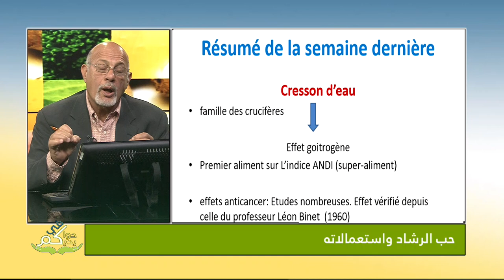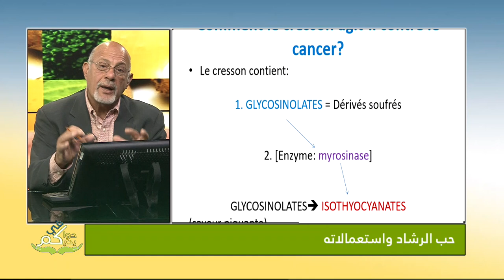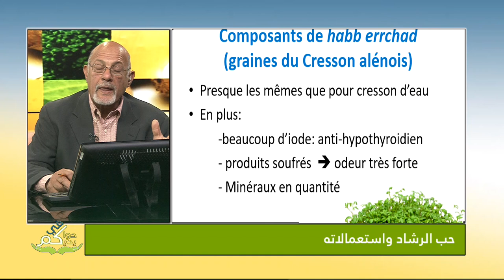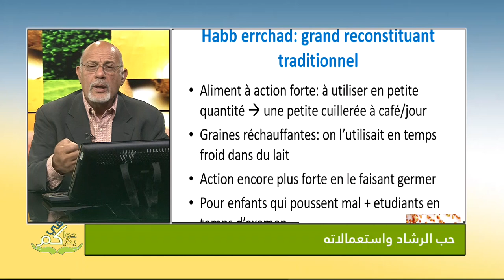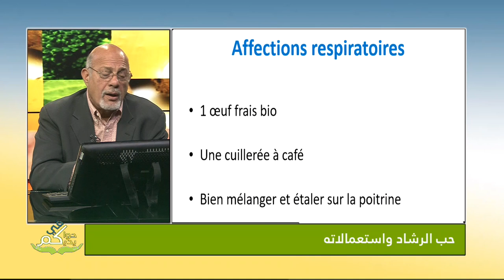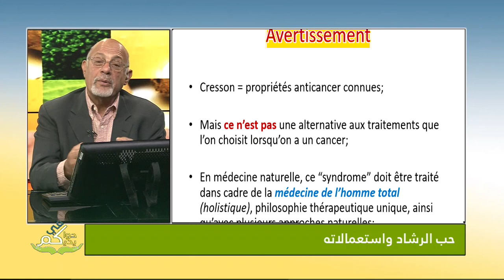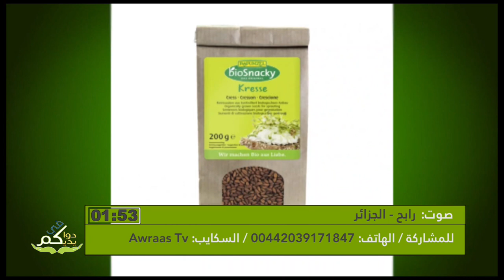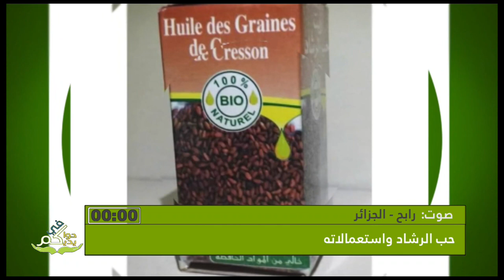حب الرشاد واستعمالاته العلاجية Le cresson alenois (habb errchad): utilisations therapeutiques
Le cresson (Nasturtium officinalis) occupe la première place sur l'indice ANDI (0-1000) comme l'aliment le plus complet en raison surtout de sa densité en minéraux et en vitamines. Les études montrent son action incomparable dans bien des maladies et surtout dans le traitement du cancer. Dans le monde arabe, et surtout au Maghreb, c'est habb errchad (cresson alénois—Lepidium sativum) en graines qui est plus connu. Il est utilisé traditionnellement dans le traitement efficace de nombre de maladies. Et certaines études commencent tout juste à parler de son effet anticancer...